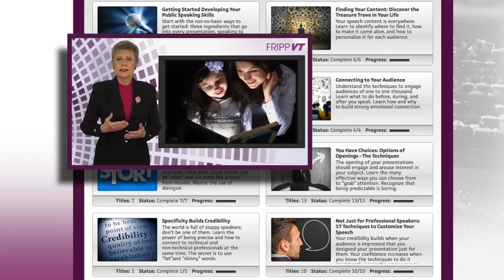Jeffrey Gitomer's Experience With Patricia Fripp and FrippVT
When Jeffrey Gitomer joined the National Speakers Association the first presenter that he heard speak was Patricia Fripp and it was life-changing. Now with FrippVT, you can have the same experience that Jeffrey has except it will be in the comfort of your own home! Virtual training has never been easier and Patricia Fripp is the woman who will change your life. FrippVT helps you become a Powerful, Persuasive Presenter in an easy, convenient, and cost-effective way.